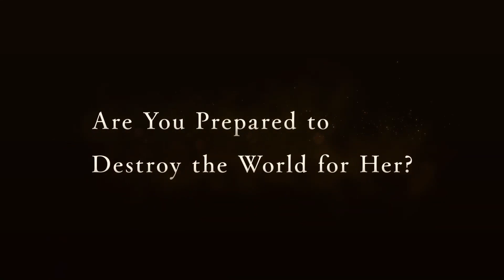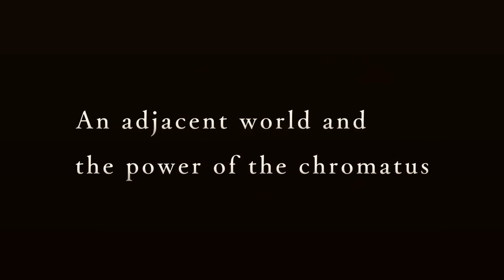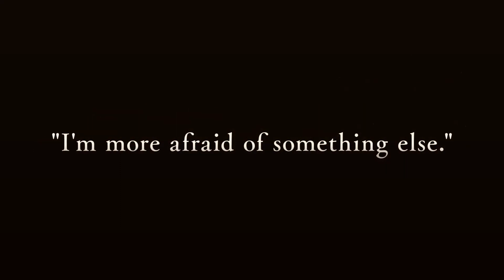Tales of 25th Anniversary - Tales of Xillia 2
A tale where your choices spin the future.
One year after the events of Tales of Xillia, this sequel follows the story of Ludger in the highly technological world of Elympios.
What's your favorite memory from Tales of Xillia 2?